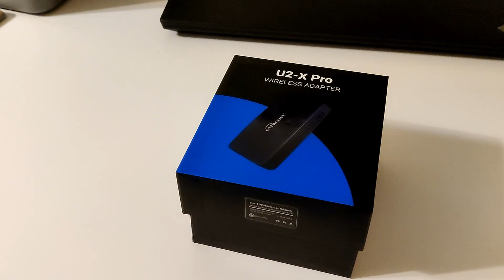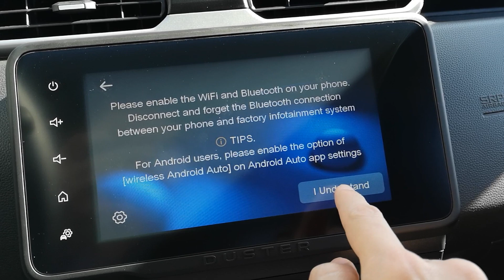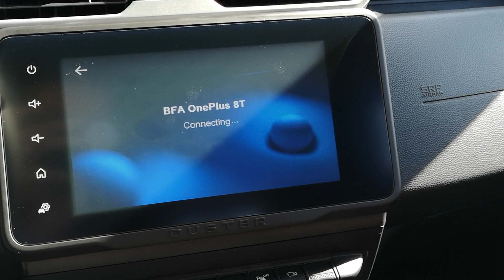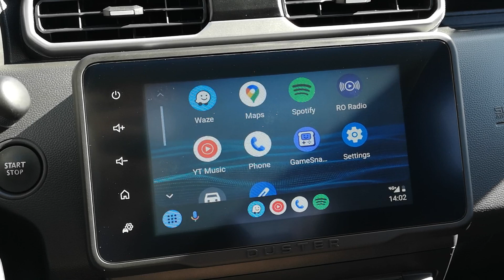Ottocast U2-X Pro Unboxing and installation. How to convert a wired Android Auto into a wireless one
Ottocast U2-X Pro Unboxing and installation.
How to convert a wired Android Auto / Apple Car connection into a wireless one